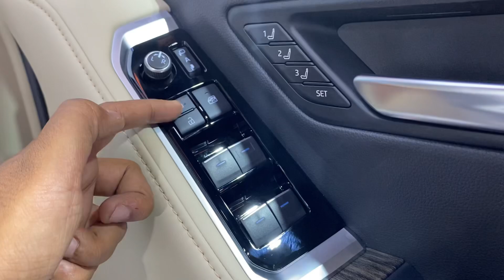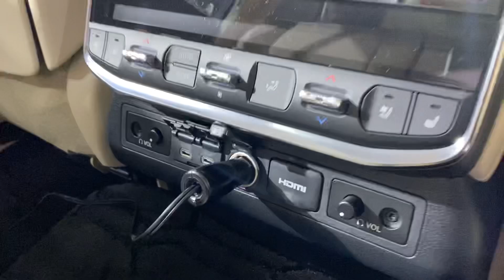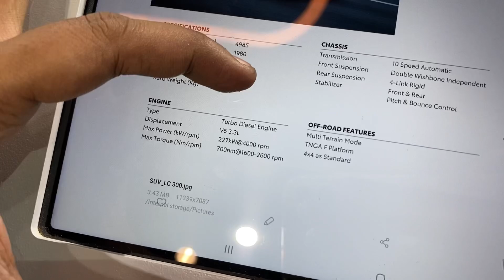Boss SUV 😍 Toyota LC 300 Detailed Walkaround Review